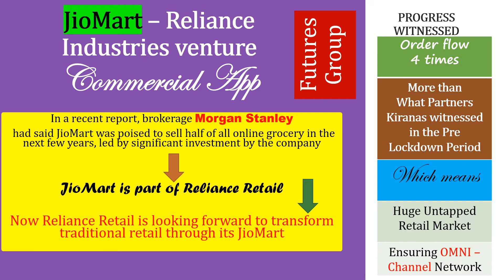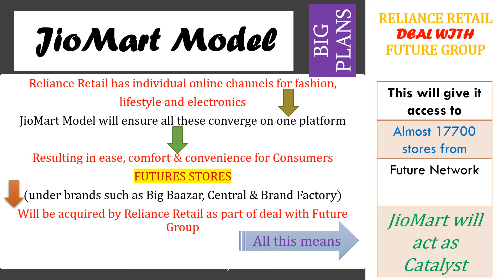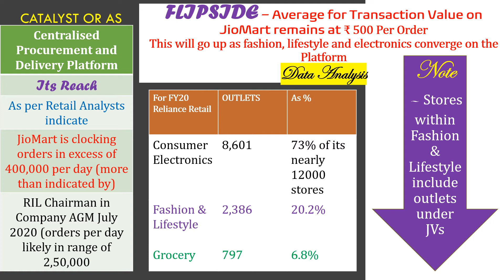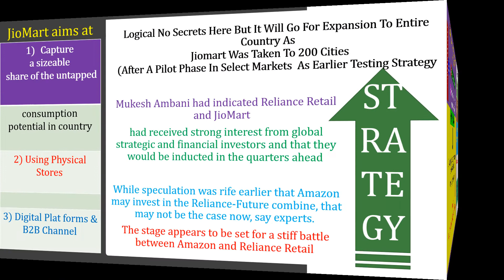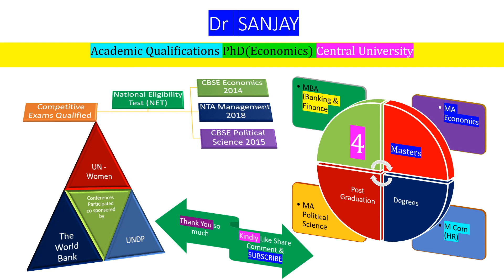JioMart Model and Retail Sector Part 2 Reliance Retail Futures Group in Hindi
अभिवादन दोस्तों मैं डॉ। संजय (शिक्षाविद) शैक्षणिक योग्यता पीएचडी (अर्थशास्त्र) केंद्रीय विश्वविद्यालय ने 3 स्नातकोत्तर उपाधि अर्थशास्त्र (2014) राजनीति विज्ञान (2015) और प्रबंधन (2018) में राष्ट्रीय पात्रता परीक्षा नीट उत्तीर्ण की है। चार मास्टर्स डिग्री एमबीए (बैंकिंग और वित्त) एमए अर्थशास्त्र एम कॉम मानव संसाधन प्रबंधन में विशेषज्ञता और एमए राजनीति विज्ञान दो भाग श्रृंखला में वर्तमान व्याख्यान में JioMart मॉडल - रिलायंस इंडस्ट्रीज के उद्यम वाणिज्यिक ऐप - मॉर्गन स्टेनली रिपोर्ट - विशाल अप्रयुक्त पर एक डेटा विश्लेषण होगा रिटेल मार्केट - OMNI चैनल नेटवर्क रणनीति - फ्यूचर ग्रुप के साथ रिलायंस रिटेल सौदे का निहितार्थ और संकेत - रिलायंस रिटेल के पास फैशन, लाइफस्टाइल और इलेक्ट्रॉनिक्स के लिए अलग-अलग ऑनलाइन चैनल हैं - JioMart मॉडल इन सभी को एक मंच पर समेकित करना सुनिश्चित करेगा - केंद्रीकृत खरीद और वितरण प्लेटफॉर्म - स्मार्ट चैनल प्वाइंट नेटवर्क - ऑनलाइन किराने के बाजार के लिए रणनीति - अपने कीमती समय और दयालु विचार के लिए धन्यवाद